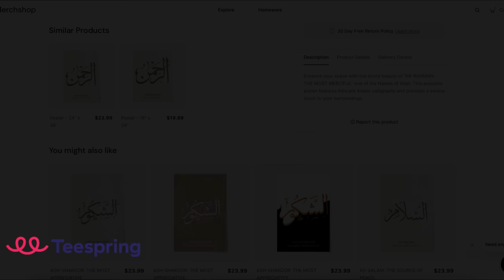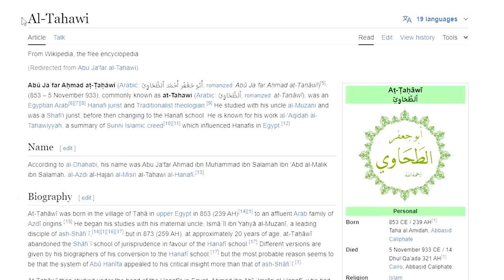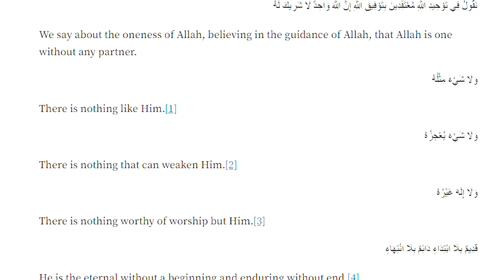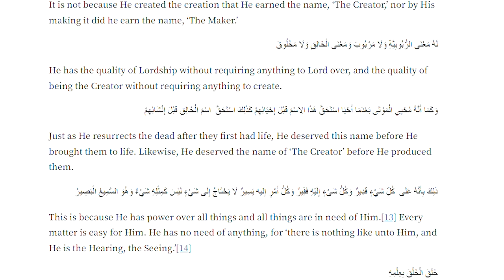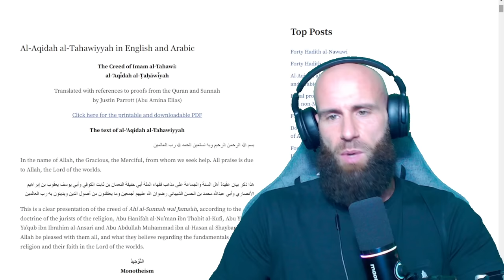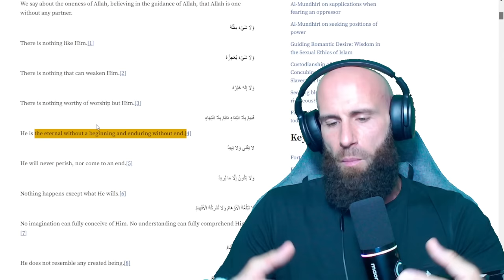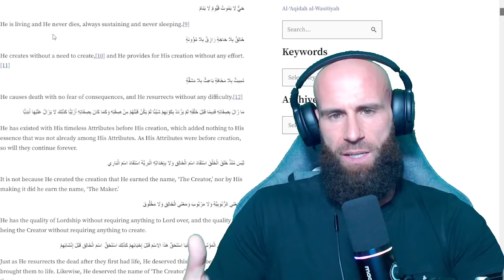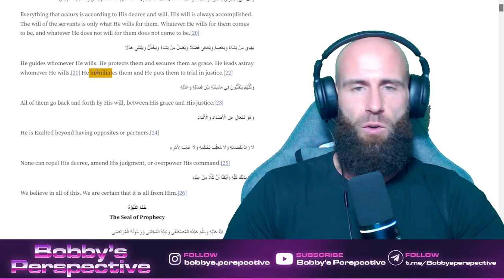New Muslim Learns about Aqidah (what is the Right Aqidah in Islam?)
Aqidah (Arabic: عَقِيدَة, romanized: ʿaqīdah, IPA: [ʕɑˈqiːdæ], pl. عَقَائِد, ʿaqāʾid, [ʕɑˈqɑːʔɪd]) is an Islamic term of Arabic origin that literally means "creed".[1] It is also called Islamic creed or Islamic theology

Al-'Aqida al-Tahawiyya (Arabic: العقيدة الطحاوية) or Bayan al-Sunna wa al-Jama'a (Arabic: بيان السنة والجماعة, lit. 'Exposition of Sunna and the Position of the Majority') is a popular exposition of Sunni Muslim doctrine written by the tenth-century Egyptian theologian and Hanafi jurist Abu Ja'far al-Tahawi.

For EUROPE €:

Account holder: HALAL HOLDINGS LTD
BIC: TRWIBEB1XXX
IBAN: BE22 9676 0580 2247
Wise's address: Avenue Louise 54, Room S52
Brussels
1050
Belgium

For UK £:

Sort code: 23-14-70
Account number: 57270672
IBAN: GB85 TRWI 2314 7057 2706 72
Wise's address: 56 Shoreditch High Street
London
E1 6JJ
United Kingdom

For  US 💲:

ACH and Wire routing number: 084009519
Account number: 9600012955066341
Account type: Checking
Wise's address: 30 W. 26th Street, Sixth Floor
United States